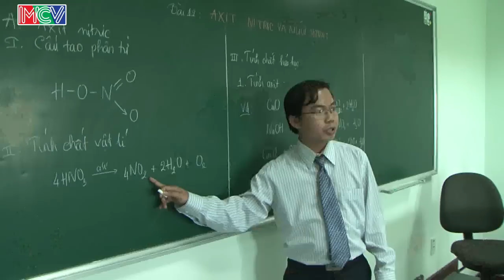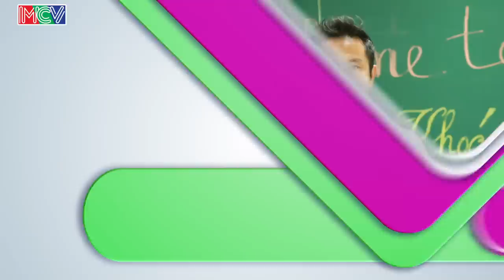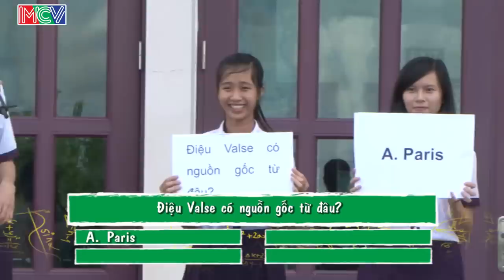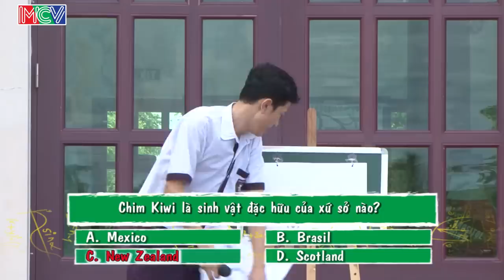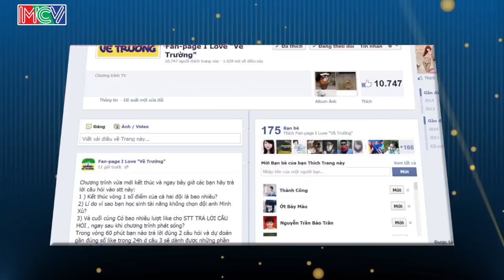Trường THPT Tân Tạo | VỀ TRƯỜNG | mùa 2 | Tập 112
Về Trường - Tập: 112
Đây là chương trình truyền hình thực tế mang tên "Về Trường", chương trình gồm MC Lan Phương, 2 đội trưởng Thiên Vương - Chí Thiện và các nghệ sỹ khách mời là cựu học sinh của trường. Tất cả sẽ cùng có mặt ở 1 trường cấp 3 để trải qua 3 vòng thi "Ai thông minh hơn?". "Bạn chọn ai?" và "Ai năng động hơn?", cùng với sự trợ giúp của các bạn học sinh các nghệ sỹ của chúng ta sẽ có những giây phút thật vui và ý nghĩa khi trở lại trường. .